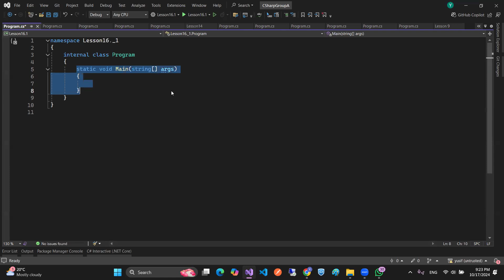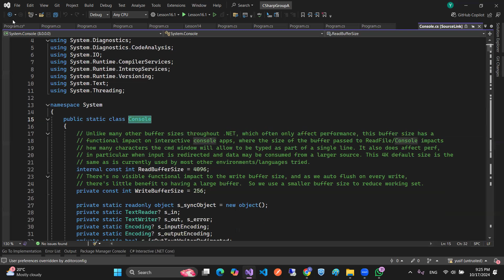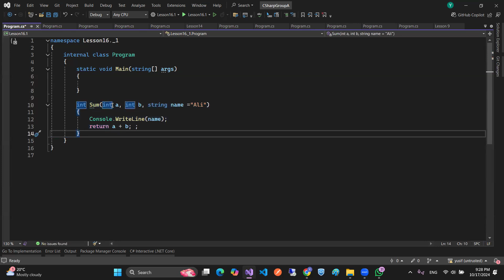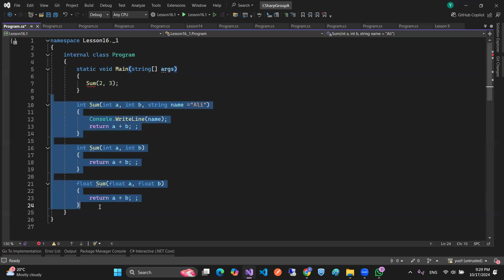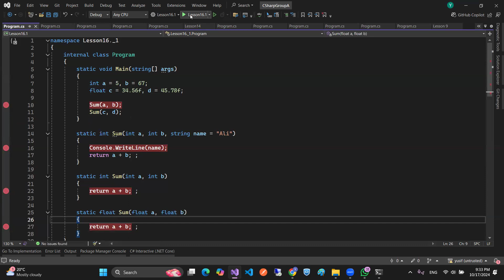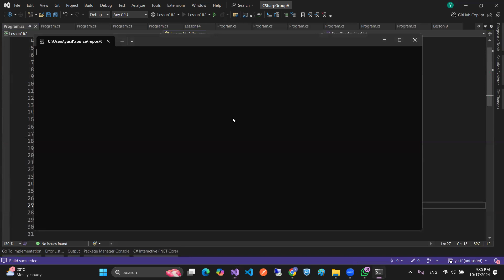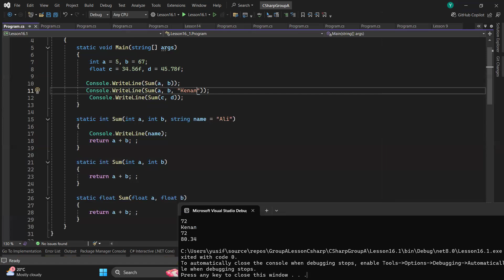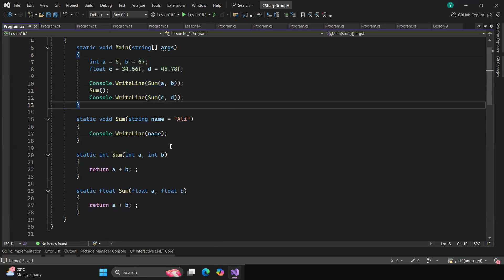C# Proqramlaşdırma Dərsləri #16.3 - (Eyni Adlı Funksiyalar, Static, Default Açar sözləri)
AZ: C# proqramlaşdırma dilində funksiya anlayışı, eyni adda olan funksiyaların parametrlərə görə fərqləndirilməsi (overloading), və "default" açar sözünün istifadəsi ilə funksiyalardan dəyər qaytarılması geniş şəkildə izah olunur. Dərsdə, methodların içərisində bir-birinə müraciət etmə (recursion) və funksiyalar arası əlaqələr praktik nümunələrlə nümayiş etdirilir. Bu dərs, proqramlaşdırmada funksiyaların necə işlədiyini dərindən anlamaq üçün vacib anlayışları əhatə edir və praktiki nümunələrlə funksiyaların effektiv istifadəsini izah edir. Yararlı bir qaynaqdır.

TR: C# programlama dilinde fonksiyon kavramı, aynı ada sahip olan fonksiyonların parametrelere göre ayırt edilmesi (overloading) ve 'default' anahtar kelimesinin kullanımı ile fonksiyonlardan değer döndürülmesi geniş bir şekilde açıklanmaktadır. Derste, metotların içerisinde birbirine başvurma (recursion) ve fonksiyonlar arası ilişkiler pratik örneklerle gösterilmektedir. Bu ders, programlamada fonksiyonların nasıl çalıştığını derinlemesine anlamak için önemli kavramları kapsar ve pratik örneklerle fonksiyonların etkili kullanımını açıklar. Yararlı bir kaynaktır

RU: В языке программирования C# подробно объясняются понятие функций, различение функций с одинаковым именем по параметрам (перегрузка) и использование ключевого слова 'default' для возврата значений из функций. В уроке демонстрируется, как методы могут вызывать друг друга (рекурсия), и объясняются связи между функциями на примерах. Этот урок охватывает важные концепции для глубокого понимания работы функций в программировании и объясняет их эффективное использование на практике. Это полезный источник информации.

EN: In the C# programming language, the concept of functions, differentiating functions with the same name based on parameters (overloading), and using the 'default' keyword to return values from functions are explained in detail. The lesson demonstrates how to call methods within each other (recursion) and explores the relationships between functions through practical examples. This lesson covers essential concepts for deeply understanding how functions work in programming and explains the effective use of functions with practical examples. It is a valuable resource.

KZ: C# бағдарламалау тілінде функциялар ұғымы, бірдей атаудағы функцияларды параметрлеріне қарай ажырату (overloading), және функциялардан 'default' кілт сөзі арқылы мән қайтару кеңінен түсіндіріледі. Сабақта әдістердің бір-біріне сілтеме жасауы (рекурсия) және функциялар арасындағы байланыс практикалық мысалдармен көрсетіледі. Бұл сабақ бағдарламалауда функциялардың қалай жұмыс істейтінін тереңірек түсіну үшін маңызды ұғымдарды қамтиды және функциялардың тиімді қолданылуын практикалық мысалдар арқылы түсіндіреді. Бұл пайдалы ресурс.

UZ: C# dasturlash tilida funksiyalar tushunchasi, bir xil nomdagi funksiyalarni parametrlariga qarab farqlash (overloading) va 'default' kalit so‘zidan foydalanib funksiyalardan qiymat qaytarish batafsil tushuntiriladi. Darsda metodlarning bir-biriga murojaat qilishi (rekursiya) va funksiyalar o‘rtasidagi bog‘liqlik amaliy misollar bilan ko‘rsatilgan. Ushbu dars dasturlashda funksiyalarning qanday ishlashini chuqur tushunish uchun muhim tushunchalarni o‘z ichiga oladi va funksiyalardan samarali foydalanishni amaliy misollar bilan tushuntiradi. Foydali manbadir.